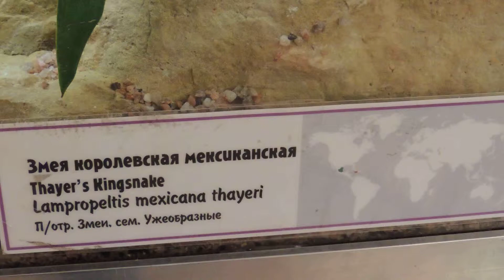Змея королевская мексиканская.